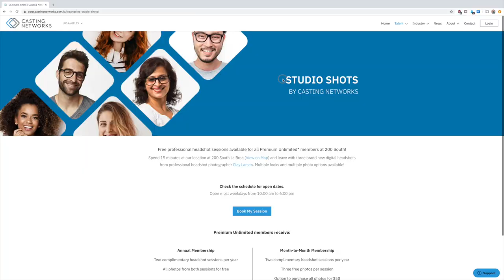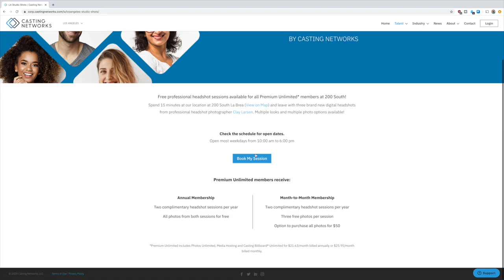LA Casting Experience After 3 Months & What Kind of Casting Calls I Have Seen on Casting Networks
I have been using LA casting for about 3 months now, and here are my firs impressions! Price, what kind of casting calls I see and more.